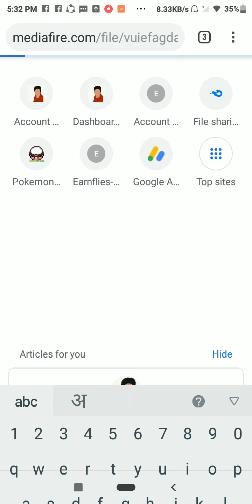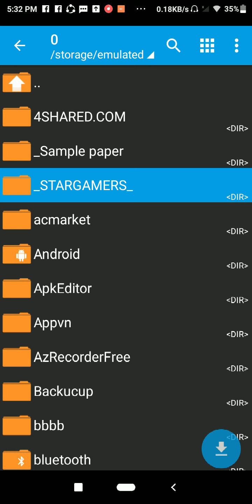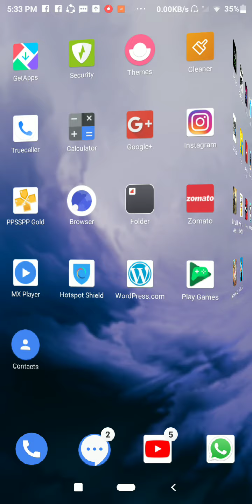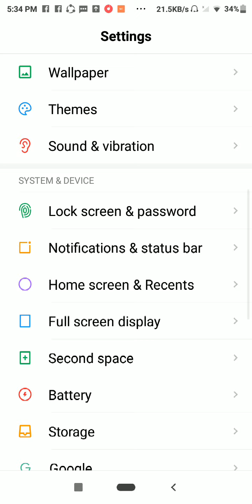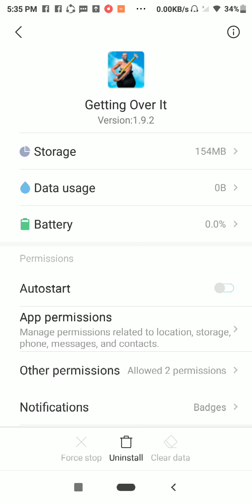Free Download Getting Over It In Android | Fix All Errors | Fix Buy The Game Error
Biography Of STARGAMERS
Name : Shubham Anand
Live In : New Delhi , India
Age : 16 years old
Hobby : Sports And YouTube
Want To Become : IPS Officer And YouTuber